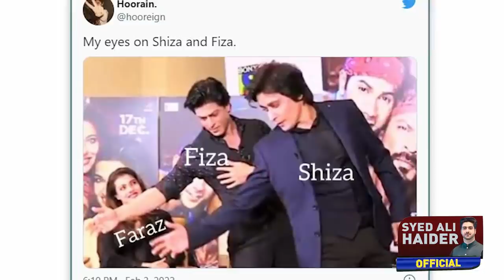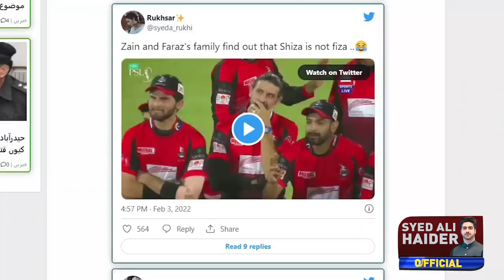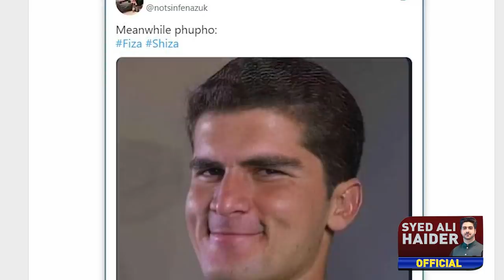Who are Shiza & Fizza? Details by Syed Ali Haider